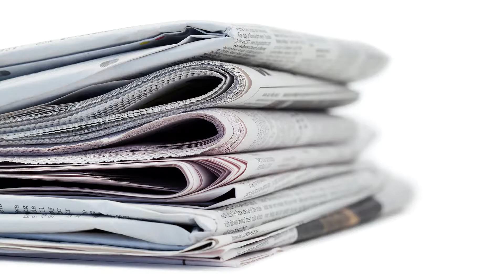Investiční menu (B&R pro ČSOB)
ČSOB se chtěla profilovat jako lídr v oblasti investic, na konkrétních příkladech ukázat portfoliový přístup ke klientům a zároveň představit připravované novinky. Mířit hodlala hlavně na potenciální klienty banky, kteří mají volné finanční prostředky ke zhodnocení, aniž by byli rozhodnuti, jaký produkt zvolí.

Agentura navrhla velmi originální řešení: přirovnat v komunikační kampani investiční portfolio k netradičnímu menu v restaurantu. Do bistra v pražském Burzovním paláci dostali novináři pozvánku v podobě jídelního lístku. Vzhledem k odbornosti tématu byl zvolen formát setkání nejvyšších představitelů ČSOB s omezeným počtem novinářů z ekonomických a odborných titulů. Ti si mohli zvolit jedno ze tří nabízených degustačních menu vytvořených podle investičních profilů. Šlo o menu Opatrné, Odvážné a Velmi odvážné. Jaký „investiční profil“ si na základě vybraného menu zvolili, se ale dozvěděli až po akci, kdy obdrželi složení jejich vlastního investičního portfolia v grafické podobě.

ČSOB se na netradičním setkání podařilo podrobně seznámit média a jejich prostřednictvím veřejnost jak s unikátním portfoliovým přístupem, tak i s avizovanými technologickými novinkami, které klientům pomohou spravovat jejich investice.

Akci pokryla většina online médií zaměřených na finance a investování i řada tištěných titulů. Všechny výstupy zahrnovaly informace o novinkách a nástrojích, kterými ČSOB investory podporuje. Do médií se tak nenásilně podařilo dostat produktové téma.